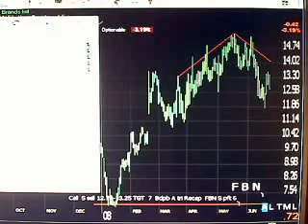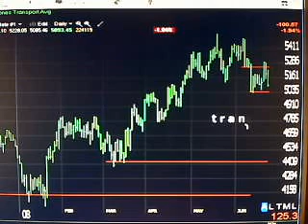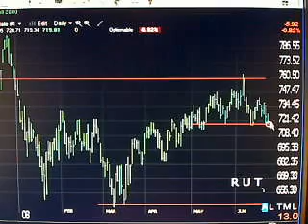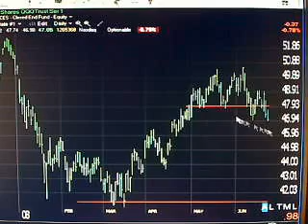TradingwithTK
FRAGILE new short